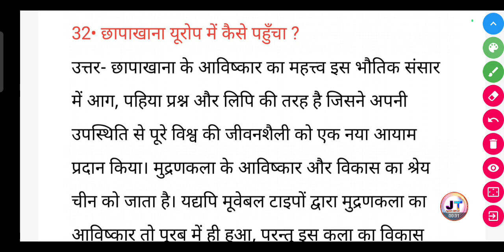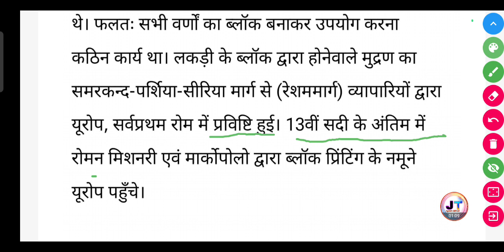छापाखाना यूरोप में कैसे पहुँचा ?